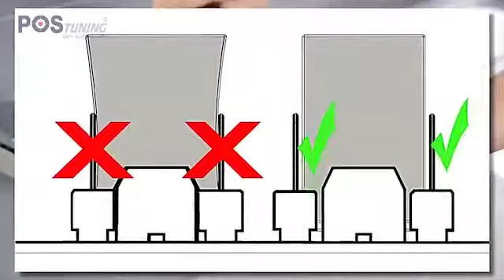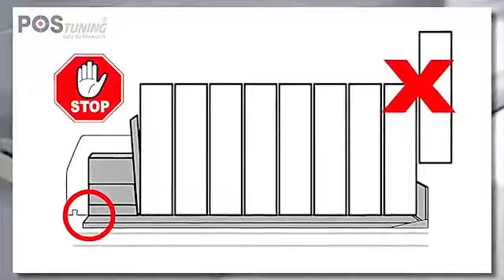PusherPOP C60 - Instalación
Pusher C60 es un sistema de empuje de productos, especialmente para latas, porrones, frascos y packs de 6 unidades.

El sistema C60 destaca por el hecho de que el separador y la guía de deslizamiento se fabrican en una sola pieza.

Gracias al panel frontal transparente y a la parte frontal de aluminio, se consigue un aspecto de alta calidad.

- Baja complejidad: solo 2 elementos para todas las categorías.
- Permite colocación en paralelo de botellas individuales y packs de 6 unidades.
- Mejor visibilidad de la categoría gracias a una imagen frontal uniforme.
- Frenteado automático permanente.
- 100% compatible con Pusher C90 para productos más anchos.
- Ajustable según el ancho de los diferentes productos.
- Sin necesidad de fijación trasera.
- Instalación sencilla sobre todo tipo de estante.
- Optimización de la profundidad del estante.